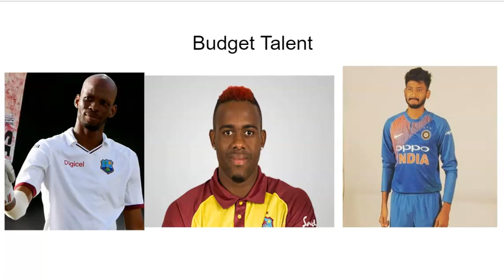Fantasy Cricket tips for West Indies vs India -1st ODI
India will start their ODI campaign for the season as they take on West Indies in the first ODI. TFG Fantasy Sports brings you Dream 11 tips for the match.